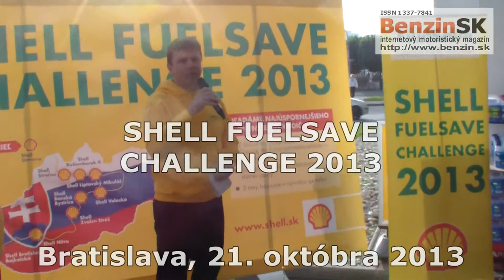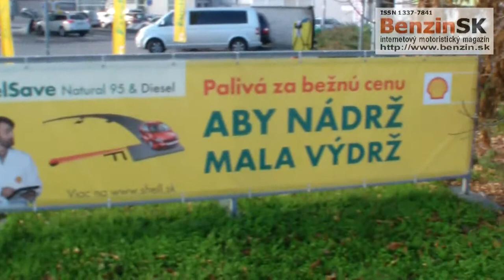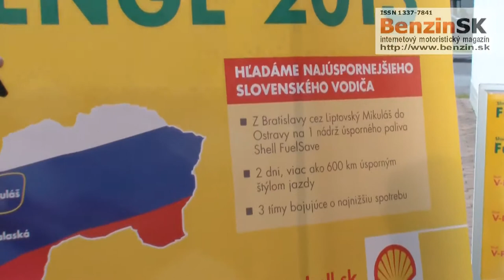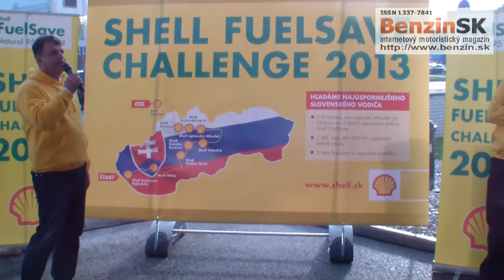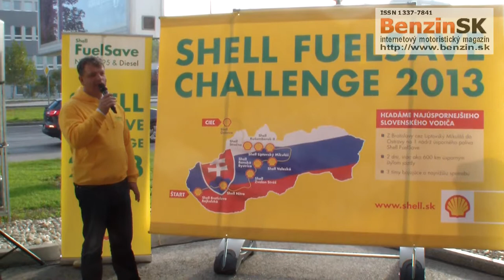SHELL FUELSAVE CHALLENGE 2013 - 21.10.2013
Dokáže zručný vodič Filip Tůma s podporou Mishi jazdiť úsporne? Alebo sa prejaví majstrovstvo talentovaného jazdca formule F3 Richarda Gondu a porazí známych spevákov? Sledujte netradičné preteky naprieč Slovenskom.